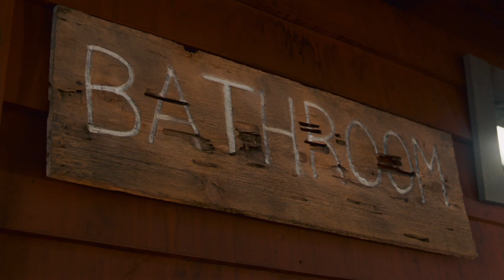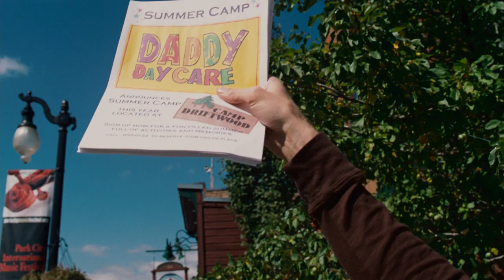Daddy Day Camp (2007) - Fixing the Camp Scene (1/10) | Movieclips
Daddy Day Camp - Fixing the Camp: Charlie (Cuba Gooding Jr.) and Phil (Paul Rae) fix the camp.

FILM DESCRIPTION:
Spurred on by their wives' insistence that their children attend summer camp, daycare entrepreneurs Charlie Hinton (Cuba Gooding Jr.) and his friend Phil (Paul Rae) decide to buy their dilapidated alma mater, Camp Driftwood. The men face a near impossible task; not only must they renovate the place, but they face stiff competition from nearby Camp Canola, which is run by Charlie's arch-rival, Lance (Lochlyn Munro). Charlie asks his estranged father for help in restoring Driftwood's former glory.

CREDITS:
TM & © Sony Pictures Entertainment (2007)
Cast: Cuba Gooding Jr., Josh McLerran, Paul Rae
Director: Fred Savage